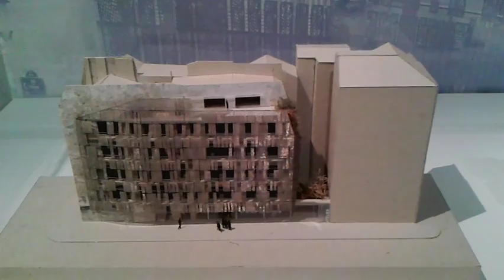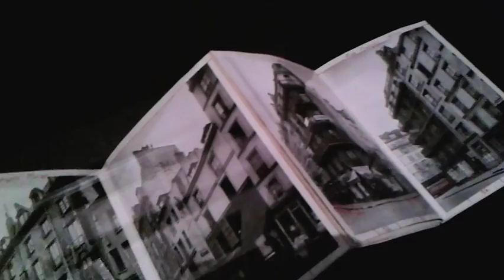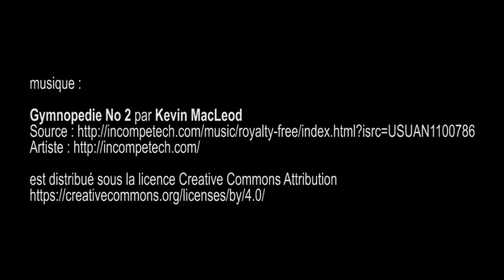expo Le Marais en héritage(s), Musée Carnavalet - Paris février 2016